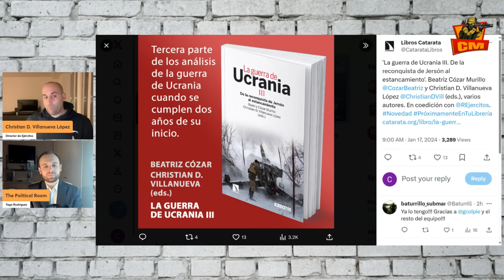Las eras de la guerra segun Christian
☕️¡Invítame a un café!